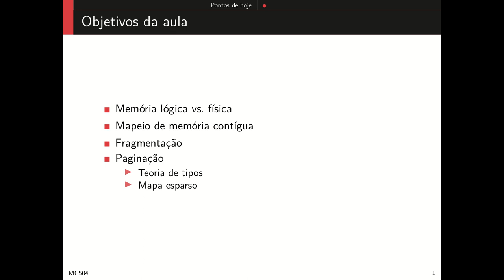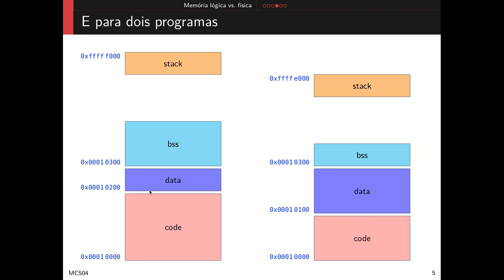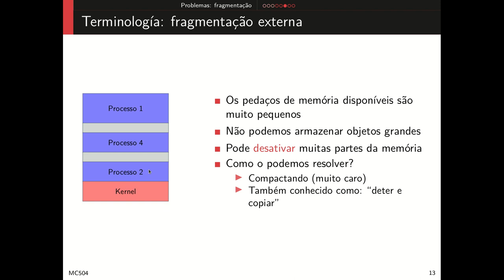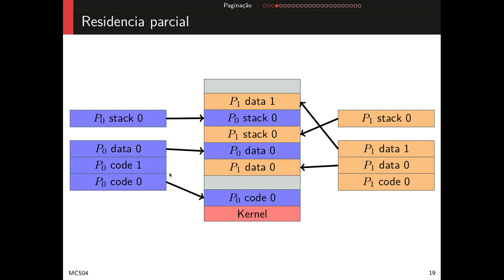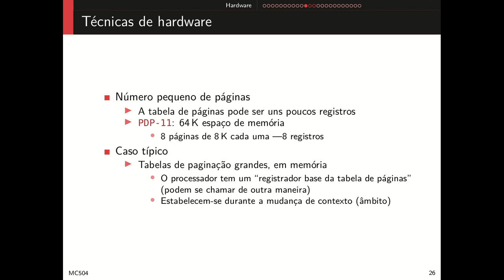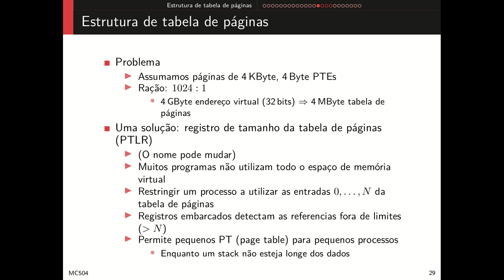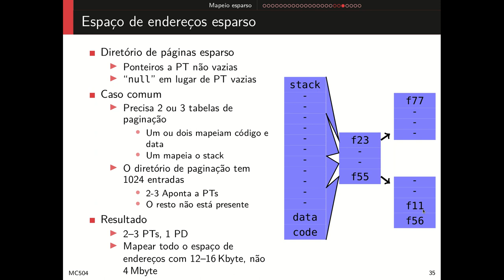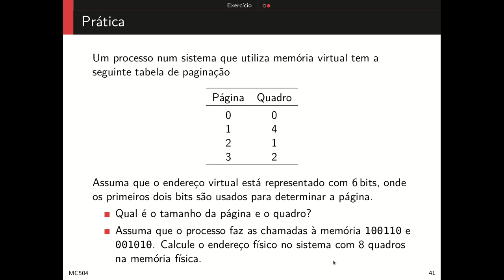12 Memória virtual